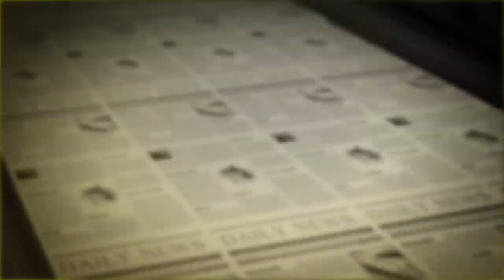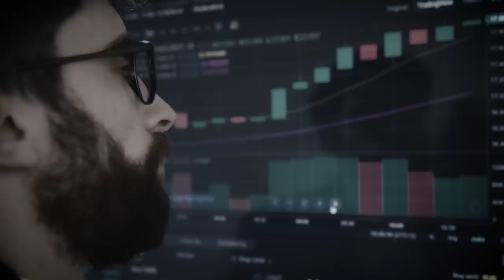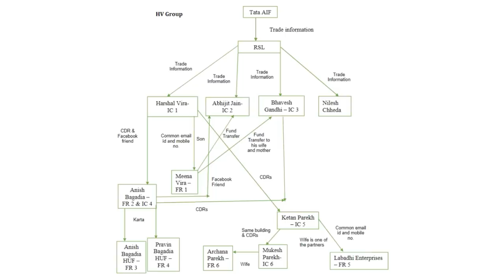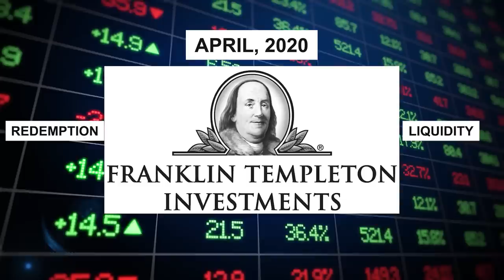What's wrong with Axis Mutual fund?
In this video, we discussed and decoded the Axis Mutual Fund Scam. And we tried to give the answer to the most crucial question i.e. Should you exit the Axis Mutual Fund or hold it?

Start investing with Upstox!